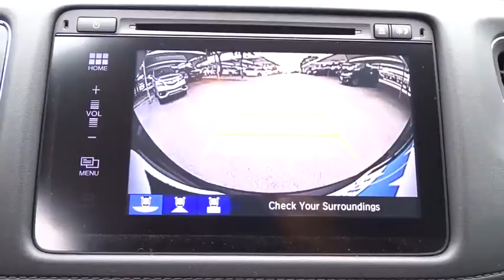2018 Honda HR-V San Antonio, Austin, Houston, Boerne, Dallas, TX H180270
2018 Honda HR-V

Gunn Honda
14610 IH-10 W

2018 Honda HR-V EX 34/28 Highway/City MPG** The distinct exterior lines of the 2018 Honda HR-V point you toward adventure, whether your wheels are on the ground in a cityscape or the countryside. The exterior features a dark, aggressive grille that includes a tasteful chrome accent which makes a lasting first impression. From the Display Audio interface to the touch-based climate control, the smart touch interior puts everything in reach. With multiple configurations available, including 60/40 Split 2nd-Row Magic Seat functionality, youll have room for more than just the essentials. From useful cargo accessories to interior lighting, there are plenty of ways to make the HR-V interior uniquely yours. Be your own navigator and get to wherever you want to go with the Honda Satellite-Linked Navigation System, featuring HD Traffic and voice recognition.